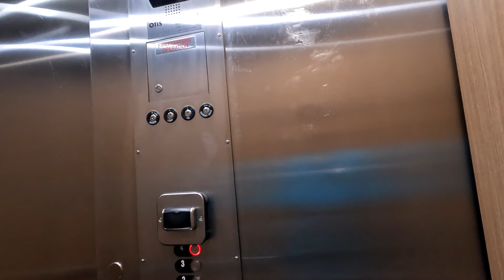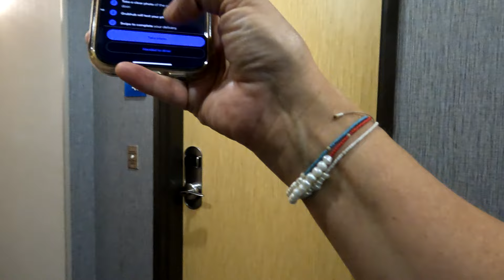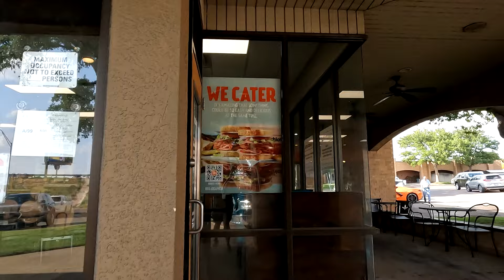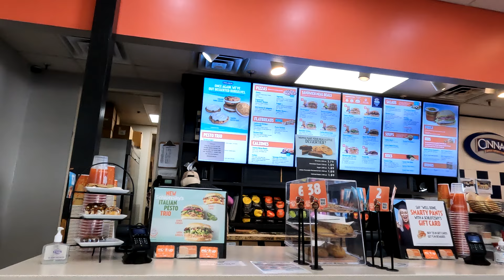GrubHub Schedule vs No Schedule when you're on the bottom tier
Ride along with me as I delivery during the dinner shift on this Thursday evening.  I want to thank everyone who has helped me get to where I am regarding this channel. Also check out other options below

Bomb City Dashing | Printify Pop-Up

$Craftycreations5018